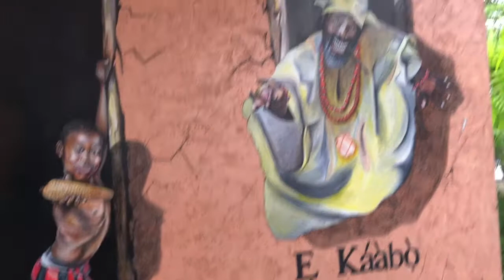An Eventful Experience at Arole Da Revelation|Cruise with Mowanbe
Live at Arole Da Revelation;
An Eventful experience indeed!
I had an amazing time at this event and I did document the integral, interesting parts of the event.
Toyin Abraham, Mr macaroni, Remote, Lanre the comedian cracked me up; just to mention a few.
I hope you enjoy watching this as much as I did at the event.